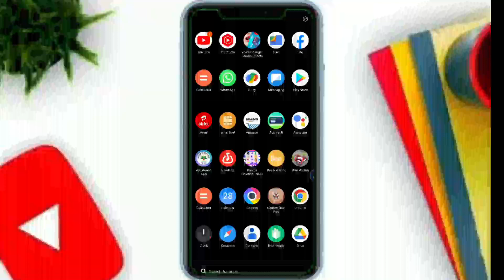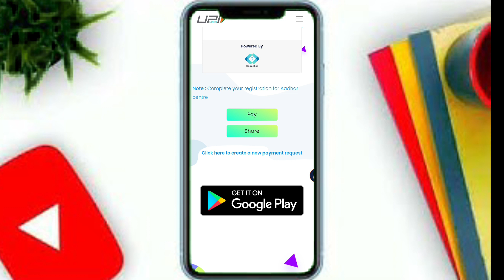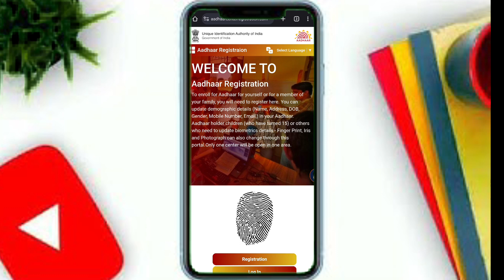Aadhar centre regestration 2023 | aadhaar UCL Operator id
Aadhaar card me mobile number link UCL id se
aadhaar UCL id keyse le
Aadhar center Kaise khole
aadhaar card mobile number link fingerprint se
aadhar ucl bypass id
updet
aadhaar ucl registration kaise kare
Aadhar center ke apply kaise kare 2023
Aadhar bypass kya hai
adhar card bypassaadhar card
adhar
adhar card bypass
aadhaar UCL id fake or real
Aadhaar UCL id fake
aadhaar UCL id don't use
aadhar operator registration 2023
child enrollment id keyse le
bachho ka aadhaar card keyse banay
child Aadhaar card apply
child enrollment id apply
Aadhar UCL First Time Login Kaise Kare
aadhaar operator id Keyse le
UCL Approved Kaise Hota Hai
Aadhar UCL First Time Login
how to get uidai nseit supervisor
operator certificate
csc vle adhar ucl registration chalu 2020
aadhaar ucl machine registration prakriya
aadhaar card update karne ki id kaise milegi
ucl software kaise download karen
csc aadhar center
ucl demographic update pac
aadhar ucl registration process 20223
aadhar ucl process
csc aadhar center registration
Aadhaar Center Registrationaadhaar UCL id keyse le
AADHAAR CARD update id keyse le
all update id
aadhaar children apply
all update name xender dob addres
aadhaar bypass id
AADHAR mobile numbar link id
aadhaar mobile number update
child Aadhar card apply
bacho ka aadhar card apply keyse e
bacha ka aadhaar card aise banaye
how to apply aadhaar card
aadhaar center keyse le